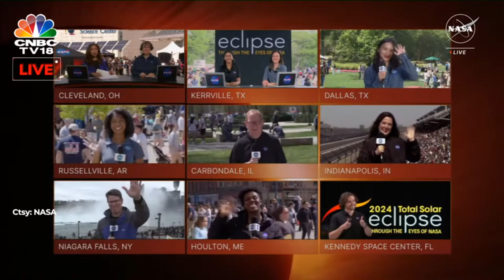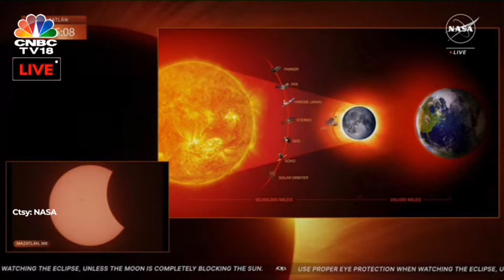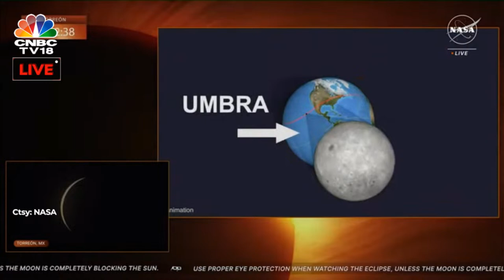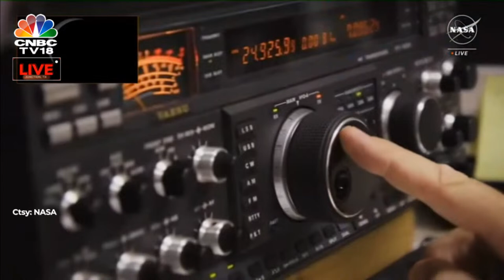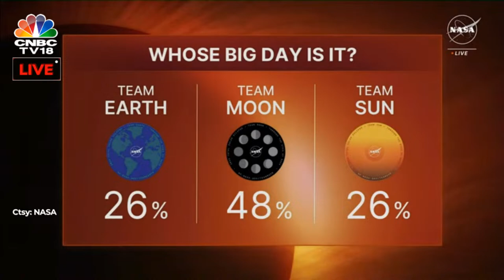Solar Eclipse 2024 Livestream | NASA Telescope Solar Eclipse View | Total Solar Eclipse LIVE | IN18L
Solar Eclipse 2024 Livestream | NASA Telescope Solar Eclipse Views | Total Solar Eclipse LIVE | CNBC TV8

A partial solar eclipse will be visible from all of North America, though only from a 115 miles-wide path through northwest Mexico, the U.S., and southeastern Canada will it be possible to see a total solar eclipse.
Using NASA's 112-foot (34-meter) Goldstone Apple Valley Radio Telescope, students at the Lewis Center for Education Research in Southern California will study radio emission from the sun's inner corona—that part of the sun's outer, hotter atmosphere that is only visible during a total solar eclipse. The telescope isn’t in the path of totality, instead getting a 50% partial solar eclipse, but that will be useful since the aim is to study the subtle changes to the sun's radio emissions as sunspots are gradually covered by the moon.

n18oc_world